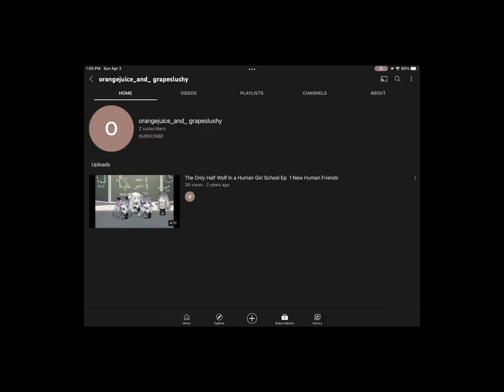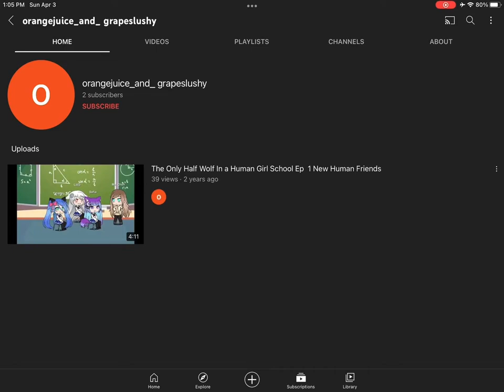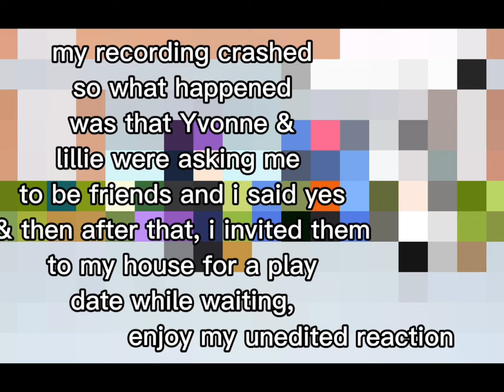reacting to my old channel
[ ☆ ] today we’re here reacting to my old channel which had only one video. it’s true that i liked gacha back then but not anymore rn unfortunately.

[ ♪ ] music credits